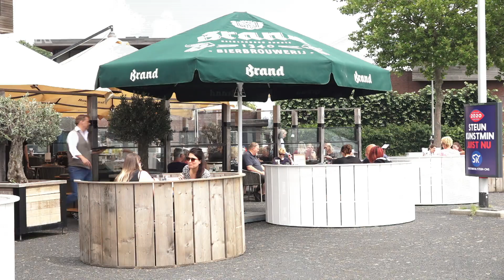Horeca Drechtsteden vindt Kolff te streng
Horecaondernemers in de regio Zuid-Holland Zuid zijn boos en teleurgesteld. Ze vinden dat hun zaken veel strenger gecontroleerd worden dan andere winkels en bedrijven. &quot;Er wordt met twee of meer maten gemeten&quot;, vindt Bjorn van Dijl, die eigenaar is van zeven horecazaken in de Drechtsteden.&quot;Dat geluid hoor ik vaak&quot;, zegt Madelon Janssen, voorzitter van Horeca Nederland afdeling Drechtsteden. Ze wijst hierbij naar burgemeester Kolff, die voorzitter is van de Veiligheidsregio Zuid-Holland Zuid: &quot;een man die heel erg strikt is op de regels.&quot;Kolff weerspreekt dat: &quot;sterker nog, ik ben van heel weinig regels, maar ik ben er wel van dat de regels die we hebben, met elkaar naleven.&quot; Dat er in &apos;zijn&apos; regio strenger gecontroleerd wordt dan in andere regio&apos;s ontkent hij.&quot;Er is een landelijke lijn, die stemmen we wekelijks af met alle voorzitters van de veiligheidsregio&apos;s, dus er zit geen licht tussen hoe we dat hier doen en hoe dat bijvoorbeeld in Groningen of Maastricht gebeurt.&quot;Kolff vindt dat de gemeenten in deze regio de horeca juist helpen, onder meer met meer ruimte voor terrassen. Hij hoort van sommige horecaondernemers dat hij juist strenger moet controleren: &quot;Omdat zij hun stinkende best doen zich aan de regels te houden en anderen er met de pet naar gooien.&quot;  In de Veiligheidsregio Zuid-Holland Zuid zijn afgelopen week 21 waarschuwingen en vier bekeuringen uitgedeeld aan ondernemers, die zich niet aan de coronaregels hielden. Hoeveel daarvan onder de horeca vallen is onbekend. Die informatie had Kolff donderdagmorgen (nog) niet. Lees meerVolg alles over het coronavirus in ons speciale dossier[image